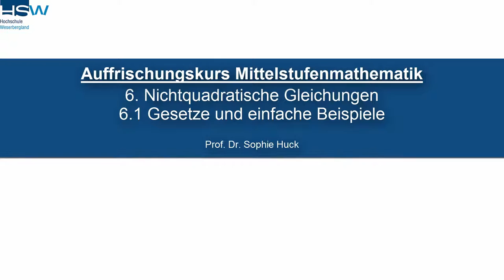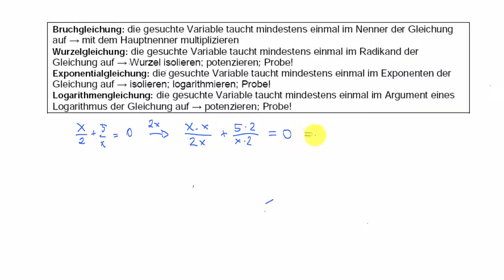6.1 Nichtquadratische Gleichungen - Gesetze und einfache Beispiele | Mittelstufenmathematik